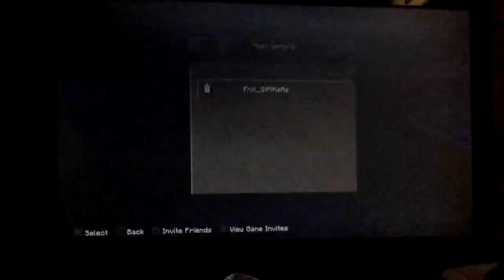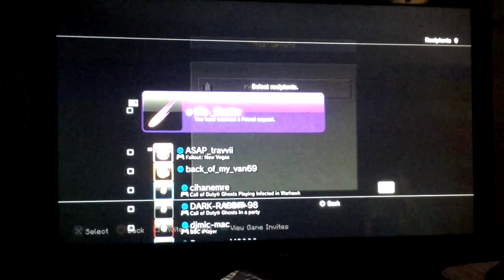MINECRAFT:SURVIVAL ISLAND EP1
Go check out camerons channel